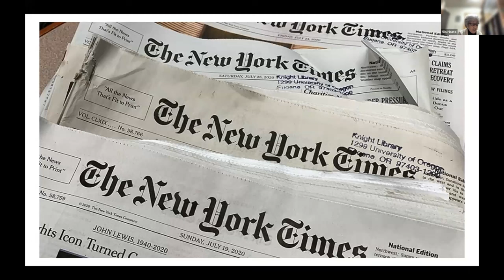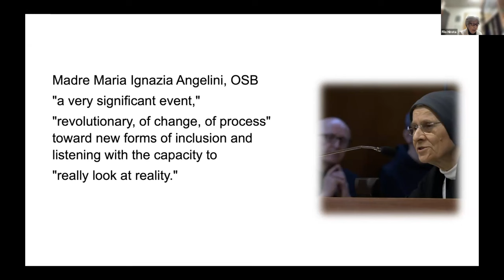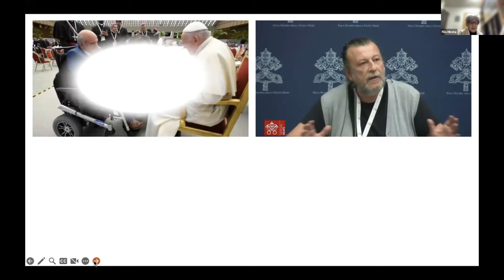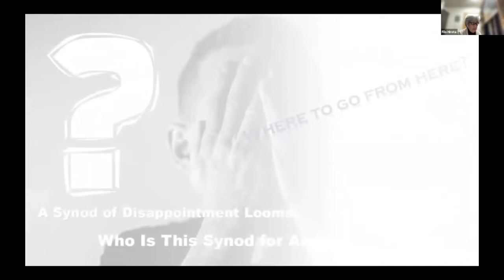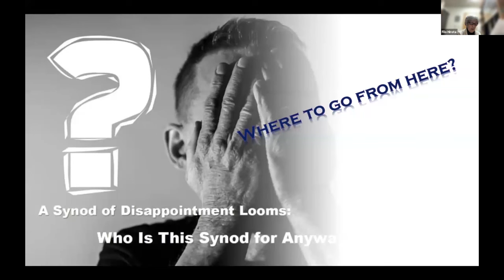WOC's 48th Anniversary: Voices from the Synod Hall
Synod participants Sr. Filo Hirota, and Sheila Pires share their experiences at the synodal assembly and what they mean for the future of equality in the church.